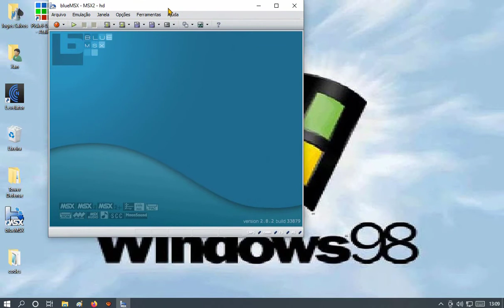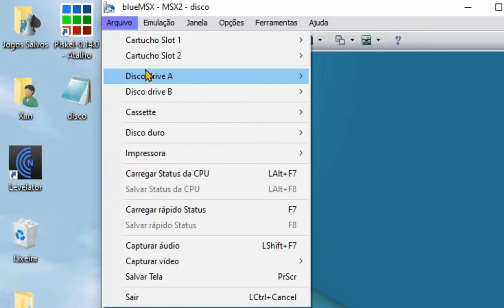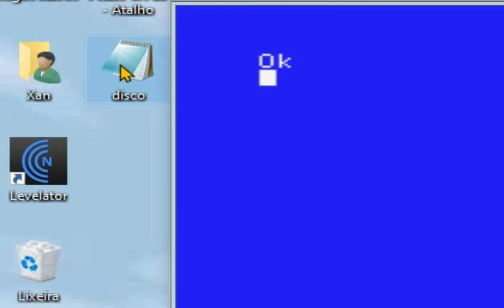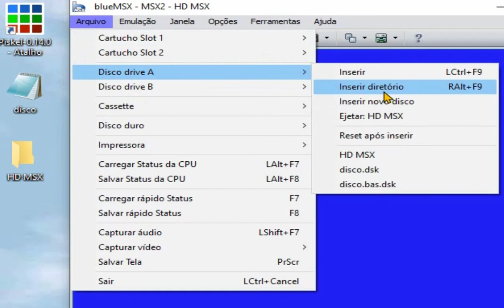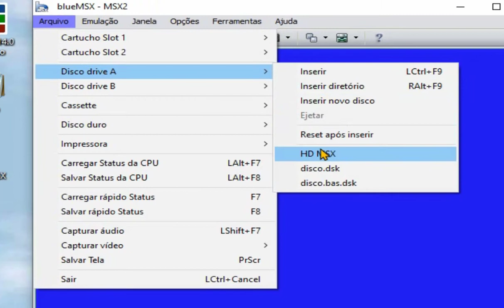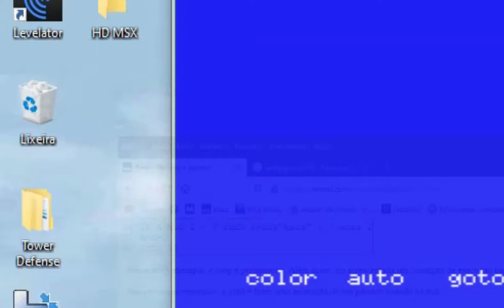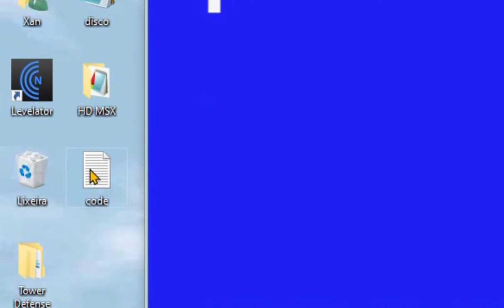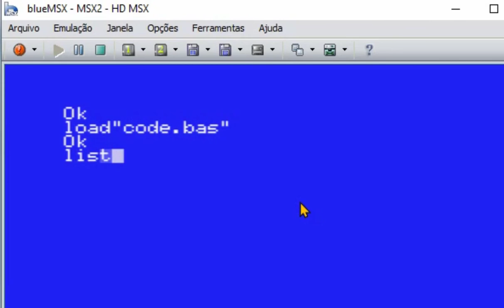BlueMsx Diskette Virtual Leitura de arq.bas